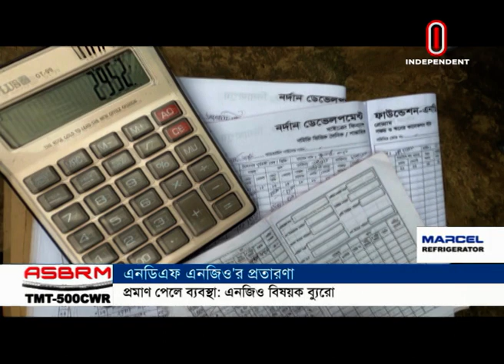অর্থনীতি সারাদিন || Orthoniti Sharadin || [13 August 2021]